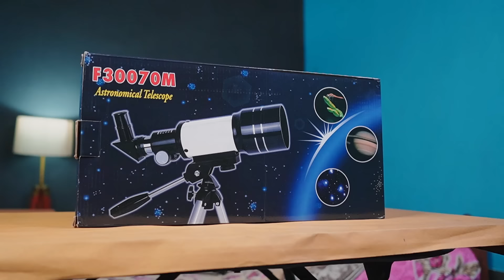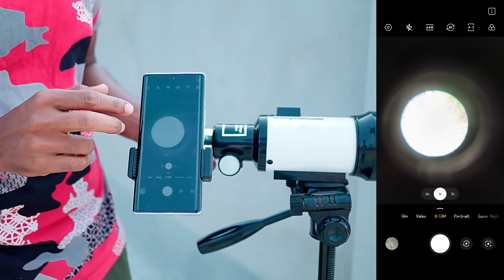CRAZY 150X ZOOM Telescope Lens for Mobile Camera - Balaram Photography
150x telescope zoom lens for smartphone camera | Mobile telescope lens 150x zoom | Zoom lens for phone camera |